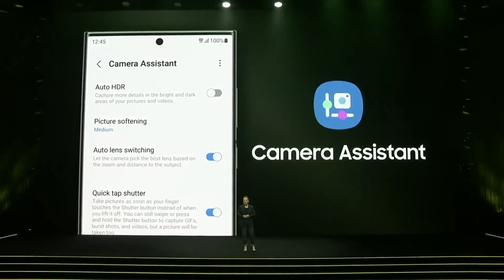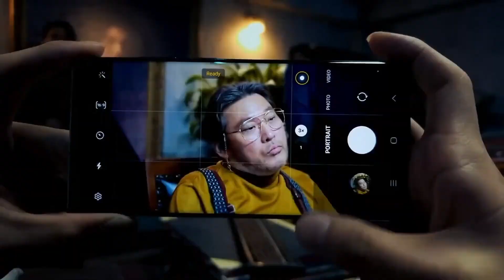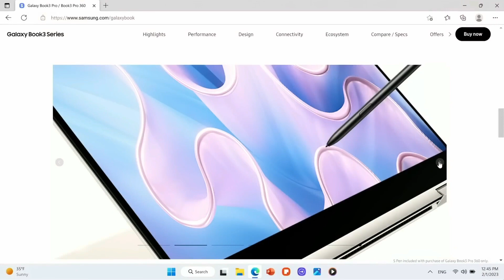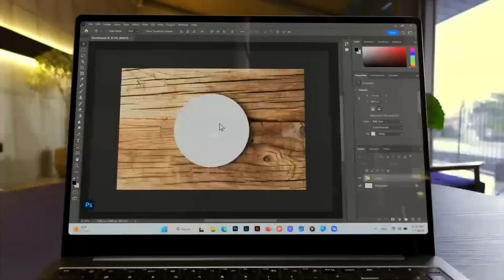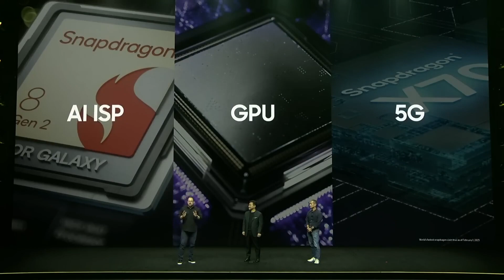Презентация Samsung Galaxy S23 / S23+ / S23 Ultra и Galaxy Book 3 Ultra / Pro / 360 за 5 минут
Samsung S 23 Ultra ЛУЧШИЙ ФОТОФЛАГМАН новости с презентации!!!